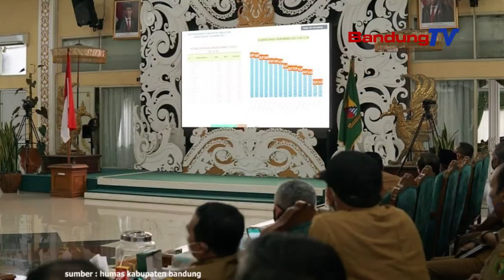Bupati Bandung Kabupaten Bandung, Gagal Turun Ka Kategori PPKM Level 2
Bupati Bandung, Dadang Supriatna ngeceskeun,
luyu kana Rapat Pelaksanaan Evaluasi
Vaksinasi Covid-19 babarengan jeung camat
tur kades/ lurah sa-Kabupaten Bandung

Kabupaten Bandung ayeuna nincak
kategori PPKM level 3, nu sakuduna asup
kategori PPKM level 2.

Satutas diteuleuman, aya salah sahiji indikator
anu tacan kacumponan,
nya eta ngeunaan sumebarna vaksinasi keur lansia,
lantaran lansia aya indikator aturan
minimal 40%.